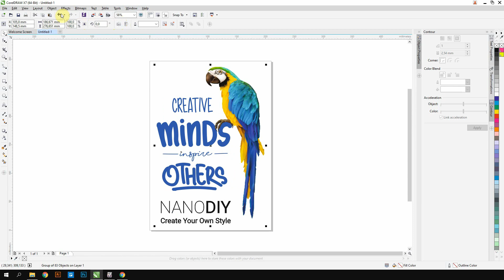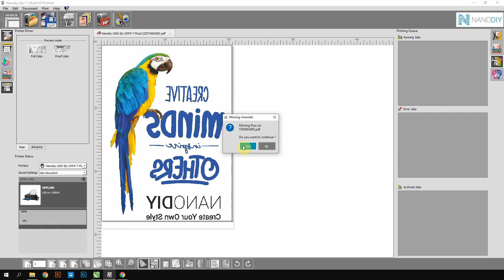Print on white t-shirt with Nanodiy RIP software and 6 color printer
Tutorial shows how to print on white or light t-shirt using Nanodiy RIP, Standard stabilizer and 6 color printer